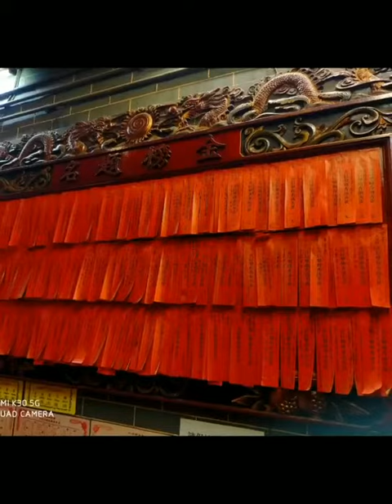香港景點紅磡觀音廟